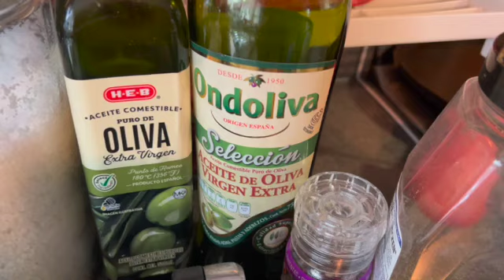YAKIMESHI RECETA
BIENVENIDO AL VÍDEO!!